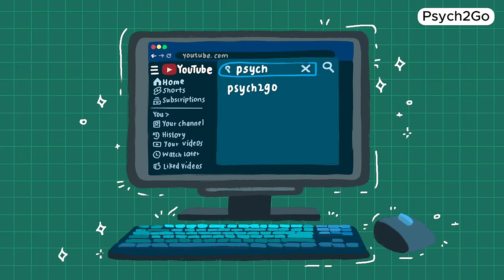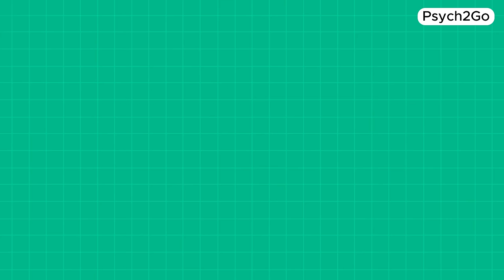Learn about Your Love Languages Even if You're Single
You’re here, because you are wondering what your love language is. If you're single or in a situation where you are unsure why you have a hard time receiving and feeling love, or if you’re wondering if there is something wrong with you, learning about the love languages you may have is important in learning more about yourself and ultimately finding love and relationships with the right people and in the right places.

Writer: Psych2Go & Kelly Soong & Tai
Script Editor & Manager: Kelly Soong & Tai
Animator: Rose Lam IG: roselam.art
Thumbnail Artist: Zuzia